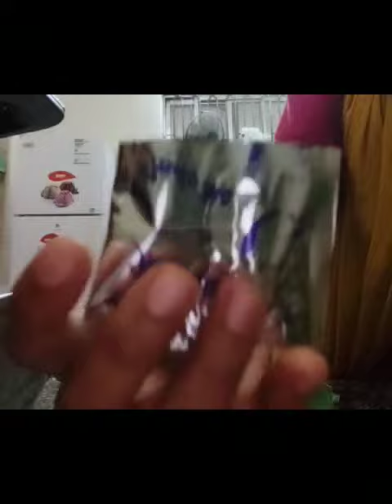//Quick and easy indomi//subscribe 🙏